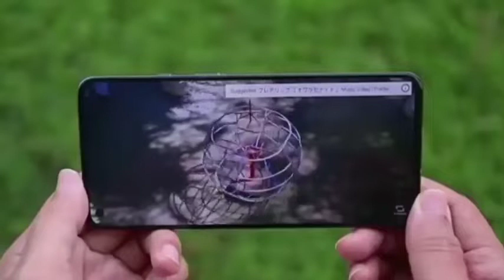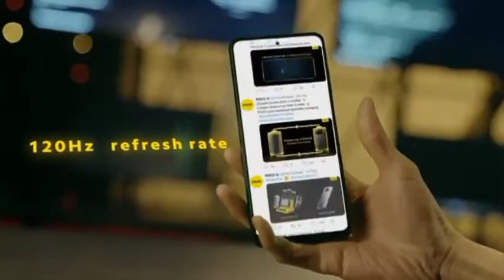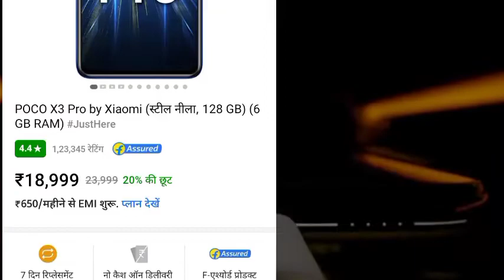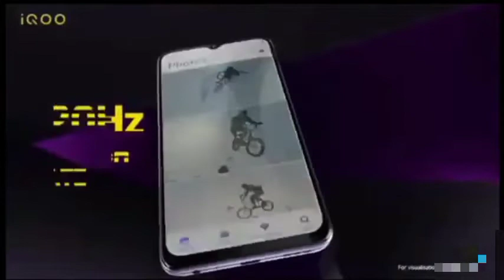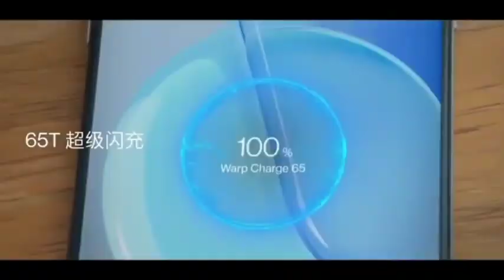Snapdragon 870 | Best Gaming Phone Under 20000 in January 2022 | All-Rounder Phone Under 20000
So Hey Mere Dost,
Hope You Already Watched Videos, and agar nhi dekhe ho to kkrh jake dekho na,

Your Quories-
best_smartphone_for_bgmi_under_20000
best gaming phone under 20000
lbest gaming smartphone under 20000 in 2021
poco x3 pro gaming phone
best budget flagship level smartphone under 20000
best mobile for gaming under 20000
best phone for gaming under 20k
best smartphone under 20k in December 2021
which is best phone for gaming under 20000
best perfomance phone under 20000
20000 best smartphone
best device for gaming
60fps gaming phone under 20000
20000 under best mobile 2021
under 20000 best mobile 2021
gaming phone under 20000 redmi
20000 to 25000 range best mobile
20000 under smartphone 2021
20000 under smartphone 2020
20000 best smartphone
20000 under smartphone 2021 5g
Best Top 5 Phones Under 25000
5 Phones under 10000
Phones Under 15k
25000 me best phones
Best smartphone under 25000 in india 2021 Best phones under 30000
best smartphone for bgmi under 25000
best smartphone for free fire under 25000
best phones under phone under 25000 snapdragon processor
60fps gaming phone under 25000
25000 under best mobile 2021
13000 under best mobile 2021
best smartphone under 25000 in offline market
best smartphone under 25000 august 2021
best smartphone under 25000 september 2021
best mobile under 25000 6gb ram 128gb
25000 best mobile 2021 in india
25000 best gaming phone
25000 mobile 2021
25000 best camera phone
25000 5g mobile phone
25000 gaming mobile
gaming phone under 25000 redmi
25000 to 25000 range best mobile
25000 under smartphone 2021
25000 under smartphone 2020
25000 best smartphone
25000 under smartphone 2021 5g
25000 best mobile 2021
25000 under best mobile 2021
25000 under smartphone 2021
25000 under smartphone 2020
25000 under smartphone 2021 5g
25000 under best mobile 2021
25000 under smartphone 2021 gaming
25000 under best smartphone 2021
under 25000 best phones 2021 5g
under 25000 best mobile
under 25000 best gaming phone 2021

Photo and Video in the video are taken by the sources of internet i.e. youtube
so video clips credit goes do their owner
thanks them for this.